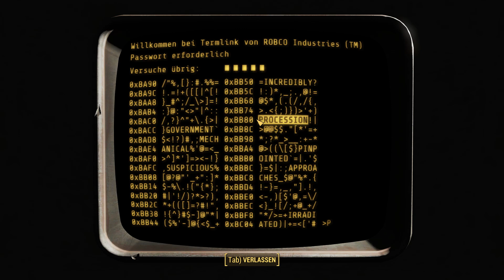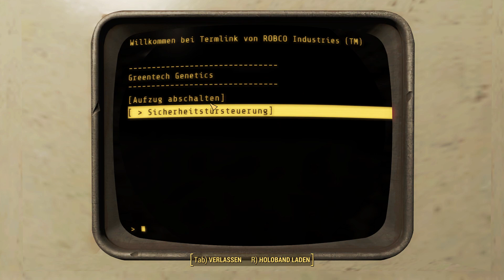Let's Play Fallout 4 (Deutsch German) #138